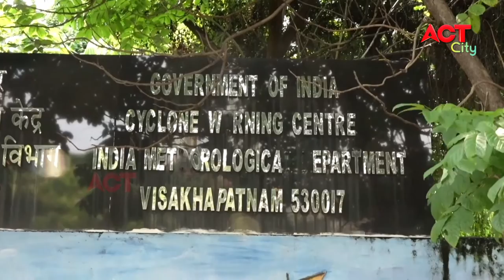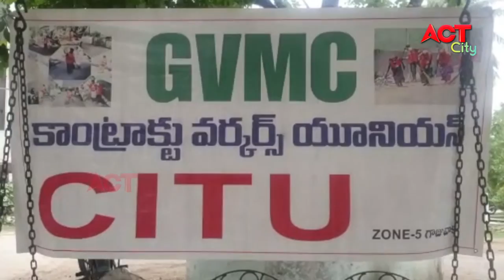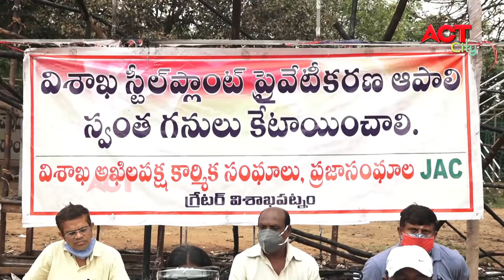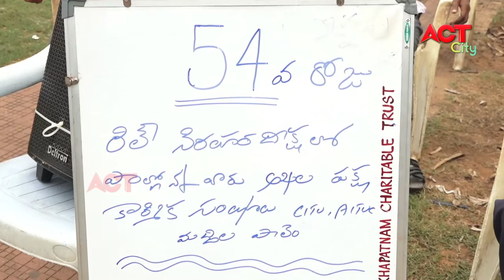EVENING ACT CITY VIZAG NEWS 25-05-2021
ACT NEWS